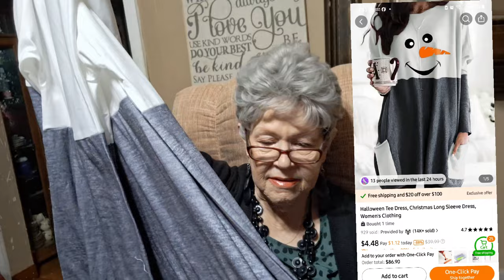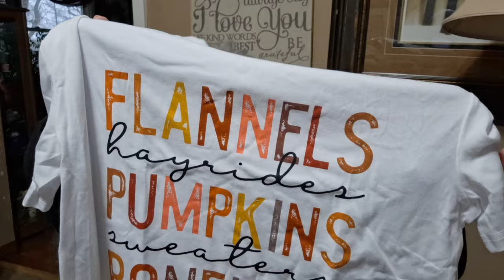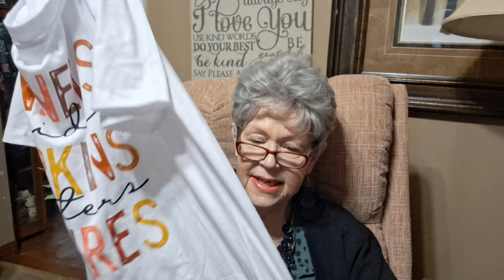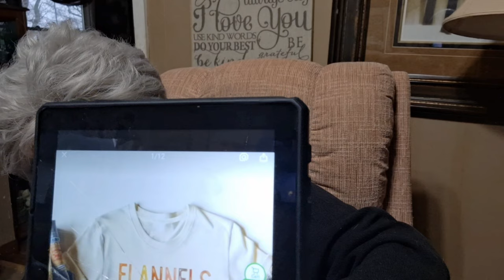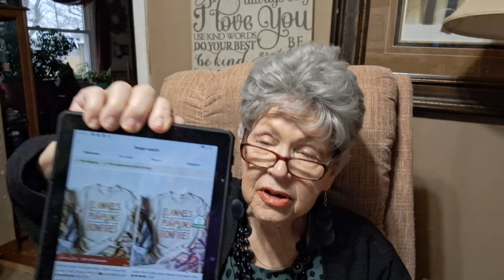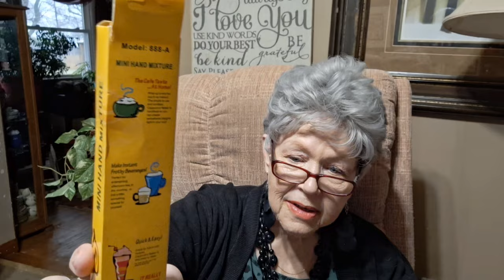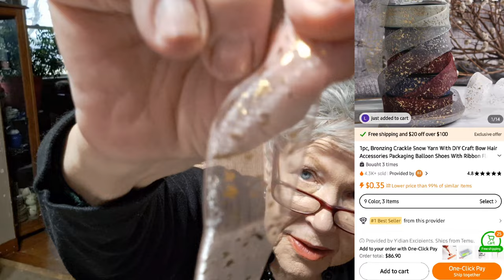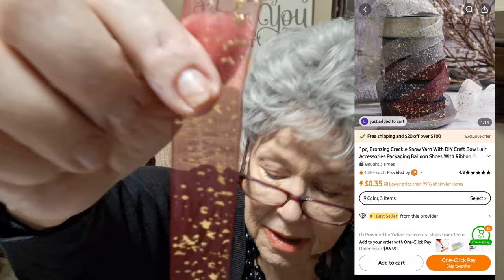TEMU TRAIN CHUG, CHUG CHUGGING!!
Devote in Temu  world! I always  have the best items at the very best prices.  Y’all, guess what? I found them on Temu!